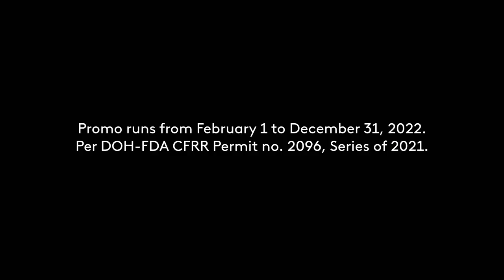Colt45 Solid Sa Sarap Beer Promo Radio Ad 2022 30s (Luzon and Mindanao)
This is the Radio Commercial for the Colt45 Solid Sa Sarap Beer Promo offering a price rollback on their Colt45 Products from February 1 to December 31, 2022. This promo is applicable to Luzon and Mindanao Stores only.

DRPS Two 1824: Colt45 Solid Sa Sarap Beer Promo Radio Ad 2022 30s (Luzon and Mindanao)